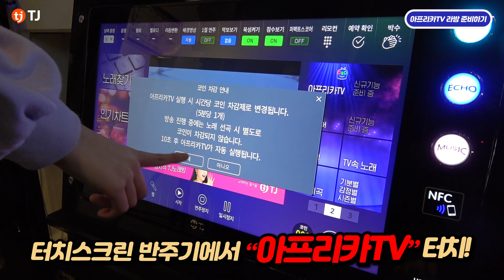[2020 TJ미디어 신제품] 노래방에서 아프리카 TV 방송을 할 수 있다?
아프리카 TV 스타  BJ를 꿈꾸시는분들 주목!
TJ노래방에서는 누구나 아프리카 TV 방송을 할 수 있다는 사실

TJ미디어 신제품 반주기 P1, A1이 설치되어 있는 노래방이라면
아프리카 TV 계정만 있으면 장비가 없어도
누구나 직접 방송을 할 수 있어요 :-)

노래도 하고, 실시간 소통도 하고, 별풍선도 받고!
TJ노래방이 나만의 라방 스튜디오 변신~

간편한 사용방법을 지금 바로 영상에서 확인하세요♥

TJ미디어 X '아프리카 TV 라이브 방송'